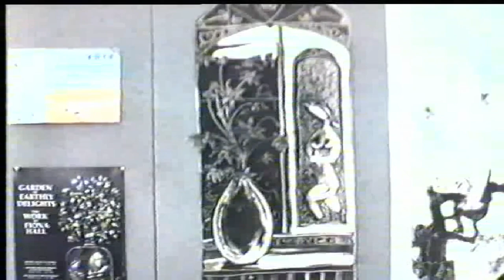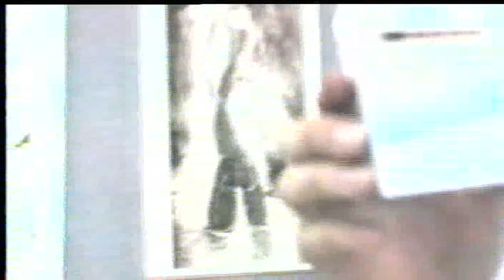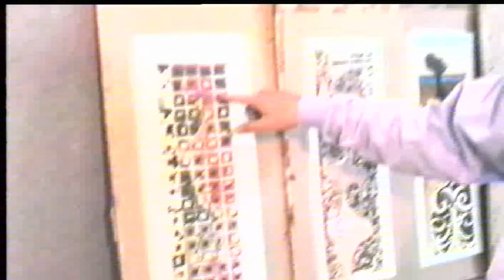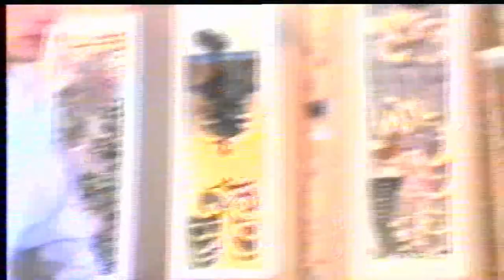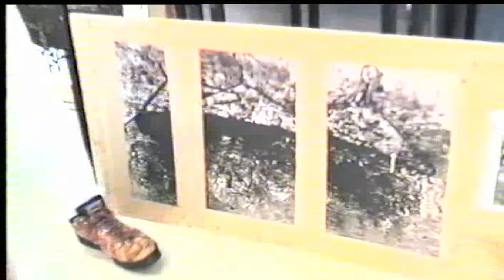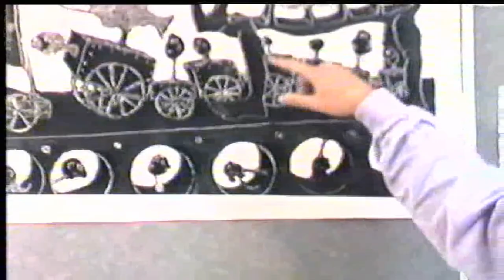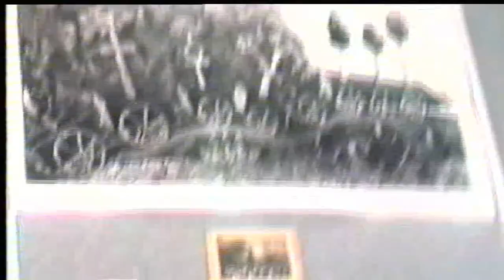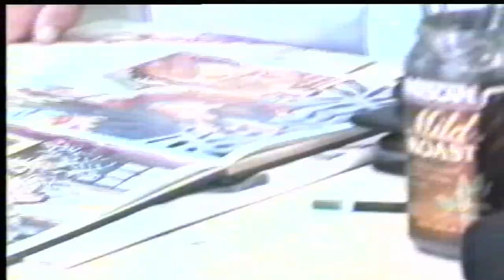Headstart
A short film/interview that was conducted in 1995 at the Bunbury campus of Edith Cowan University, Western Australia. In this interview, I speak of my appointment as Artist in Residence and inspiration for that particular body of works which featured in a later solo exhibition at Bunbury Regional Art Gallery, curated by Maggie Buchanan.